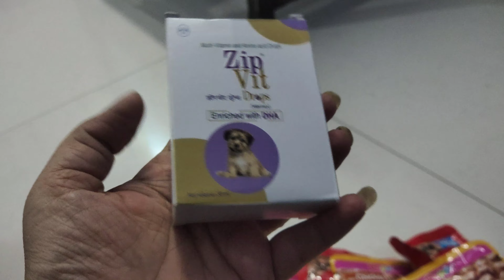Anyone knows ANYTHING about this? Vlog#66